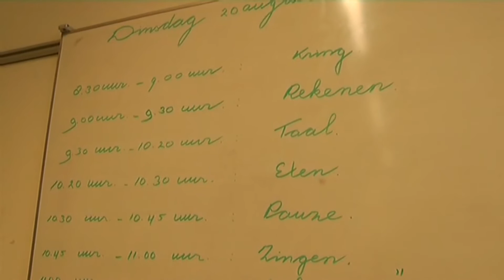Basisschool De Expeditie sluit de deuren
Basisschool De Expeditie in de wijk Beijum sluit aan het einde van dit schooljaar de deuren. Dat heeft onderwijsorganisatie O2G2 bekend gemaakt.Aanleiding voor de sluiting is de halvering van het aantal leerlingen. In 2013 waren er 242 leerlingen ingeschreven, dit jaar daalde dit aantal naar 121. Voor O2G2 is dit reden om in augustus de deuren te sluiten. De ouders en leerlingen zijn inmiddels op de hoogte gebracht. Voor de twaalf leerkrachten wordt naar een andere baan gezocht binnen de onderwijsorganisatie.De Expeditie opende twee jaar geleden de deuren nadat basisscholen De Dijk en de Doefmat noodgedwongen moesten fuseren. Op deze scholen was ook al jarenlang een daling van het leerlingenaantal te zien. De fusie heeft dat dus niet kunnen keren.